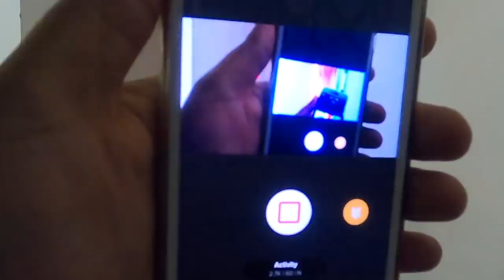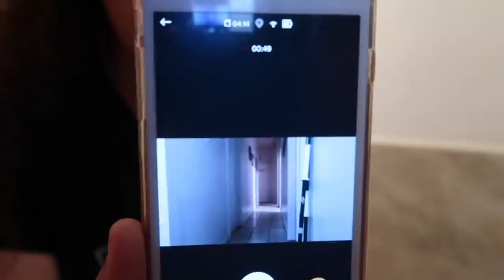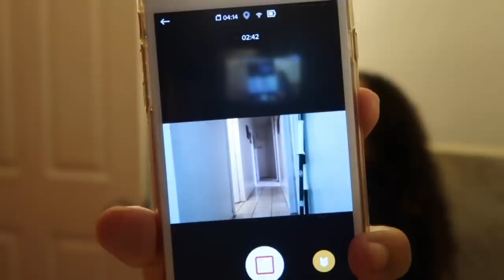WIPING POOP ON MY SON TO GET HIS REACTION | NUTELLA PRANK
PRANK ON MY 4 YEAR OLD WIPING POOP (NUTELLA) ON MY SON TO GET HIS REACTION